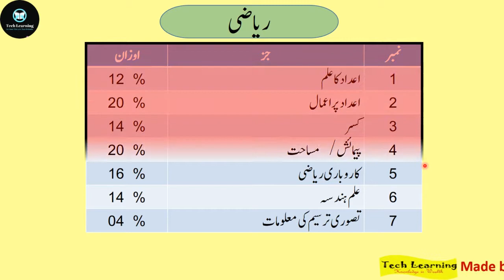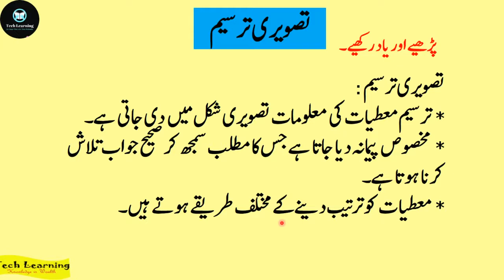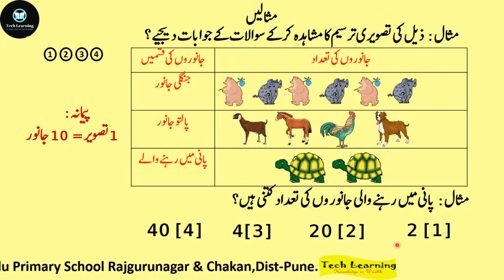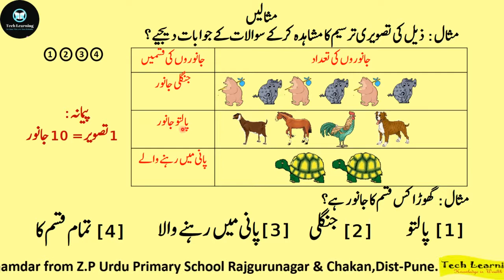Pictographs | Mathematics | 5th Scholarship exam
🥳💥 *Total 144 Scholarship Video , 133 Online Test, 1330  Total Objective Questions* 🥳💥
Subject vice folder
 👇 *Urdu Language* 👇
Reference book
Aadil Publication Pune
Navneet Rahbar
Tarakki Talim Publication
5th Text Book
Paper solution